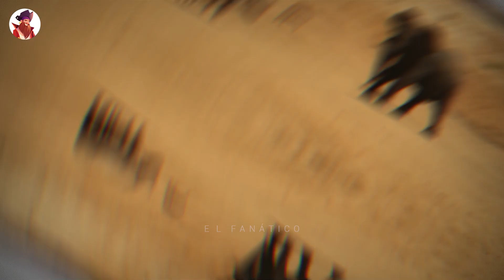Batallas De La Vida Salvaje, Cuando Los Pesos Pesados Animales Luchan Entre Sí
Hay muchos pesos pesados en la naturaleza, y tienen sus propias batallas. ¿Qué crees que pasa cuando un rinoceronte se encuentra con un elefante en la selva? ¿Cómo crees que reaccionaría un hipopótamo si viera a toda una manada de búfalos bañándose en su charca? Si quieres ver a unos grandulones tirando la casa por la ventana, continúa mirando, pues veremos ¡batallas de la vida salvaje! ¡cuando los pesos pesados animales luchan entre sí!

Batalla De Búfalos

Estos dos búfalos luchan por establecer la supremacía sobre los otros machos demostrando su fuerza. Los animales gastan mucha energía en estos conflictos, y continúan hasta que uno de ellos se rinde. El ganador será el macho dominante y reclamará los derechos sobre las damas, mientras que el perdedor será expulsado.

Se dice que cuando dos búfalos del cabo se enzarzan por adquirir rango en una manada de cría, el impacto es comparable al de un coche estrellándose contra un muro de piedra a cincuenta kilómetros por hora. Vea esta pelea del siglo en el Parque Nacional de Hwange, en Zimbabue.

Búfalo Contra Hipopótamo

Este hipopótamo no quiere que ningún otro animal disfrute de un día en su playa y eso incluye a esta manada de búfalos. Con la boca abierta, corre de un lado a otro, avisando a todos los búfalos para que se vayan y, por lo que parece, es la última llamada. Uno a uno, los búfalos comienzan a dispersarse, hasta que todos se han marchado, pero eso no impide que el poderoso hipopótamo los persiga, hasta que la playa queda completamente vacía.

Este hipopótamo quiere que un búfalo se aparte, y abre su enorme boca para intimidar al búfalo. Pero este no es el primer rodeo del búfalo, así que se mantiene firme y no se deja intimidar por el hipopótamo. El hipopótamo sigue amenazando al búfalo, que mantiene una postura defensiva, pero no carga contra él.